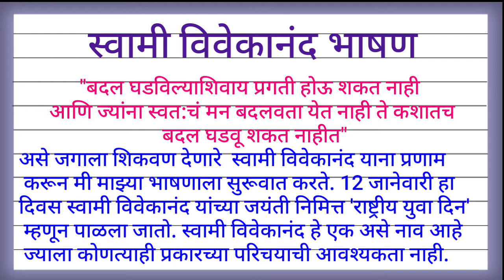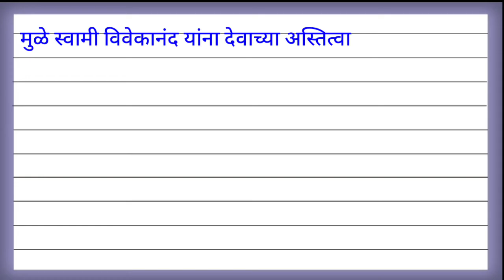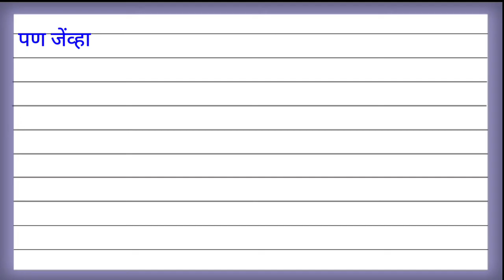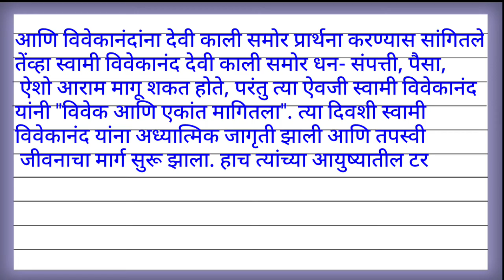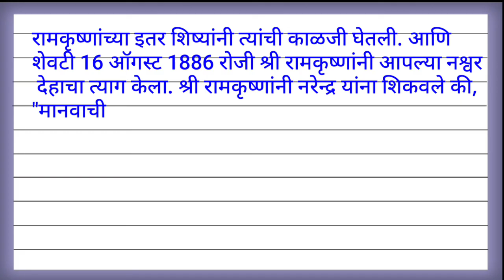स्वामी विवेकानंद भाषण/स्वामी विवेकानंद भाषण मराठी/Swami Vivekanand Bhashan/swami vivekananda bhashan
स्वामी विवेकानंद भाषण मराठी मध्ये
स्वामी विवेकानंद माहिती मराठी
स्वामी विवेकानंद भाषण मराठी
स्वामी विवेकानंद भाषण
swamivivekanandmarathibhashan
swamivivekanandbhashaninmarathi marathi speechonswamivivekanand
Only education
swamivivekanandspeechinmarathi
swamivivekanandmarathibhashan
swamivivekanandbhashaninmarathimarathi speechonswamivivekanand
Onlyeducation
swamivivekanandspeechinmarathi
swamivivekanandjayantimarathibhashan